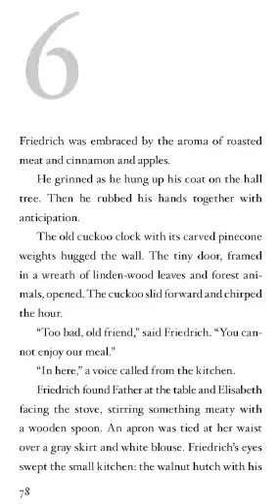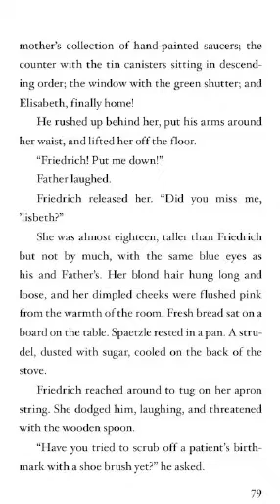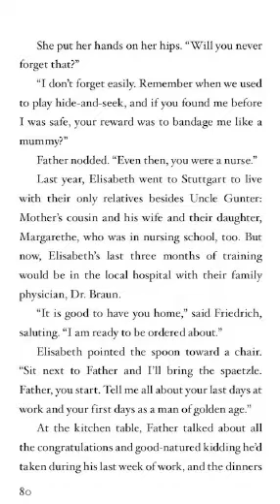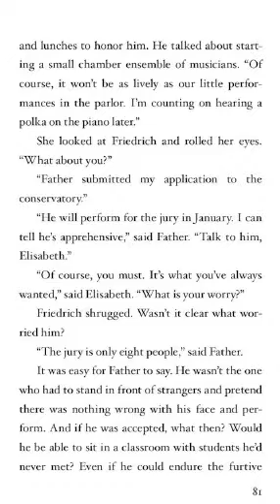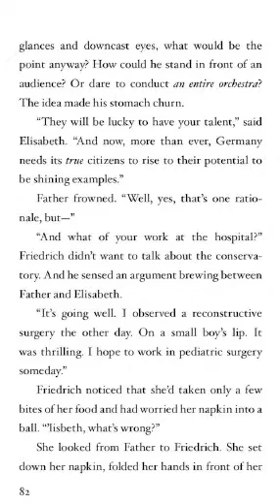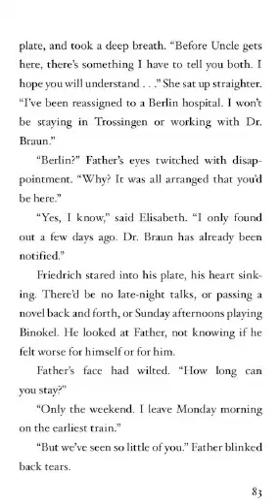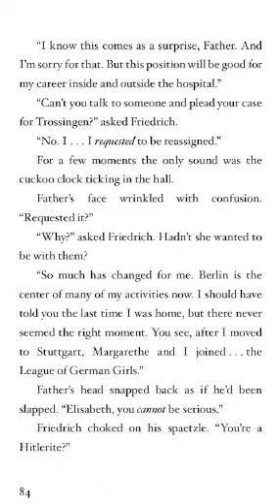Echo Chapter 6